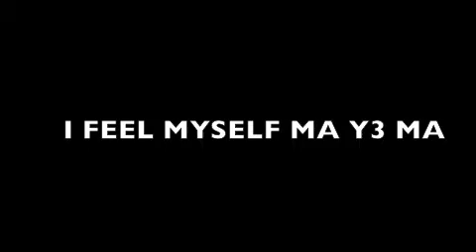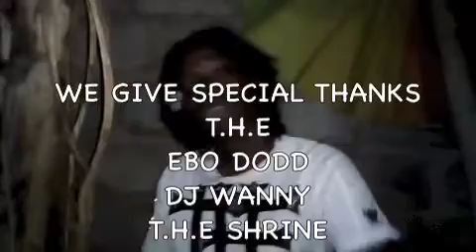THE KASA NE SENKU(NFONI) I FEEL MYSELF MA YƐ MA